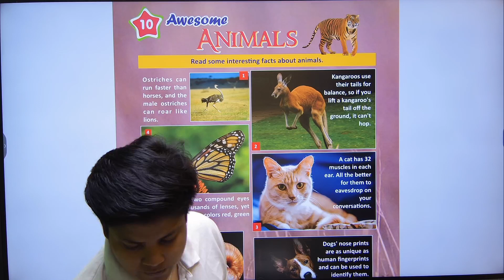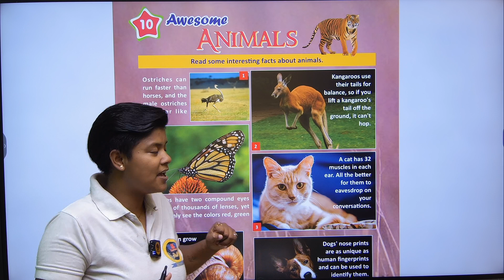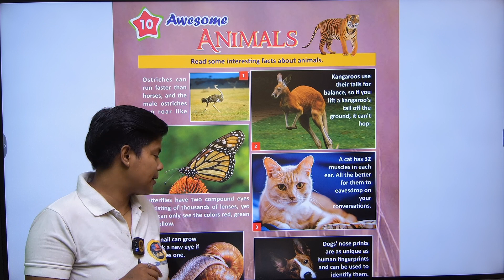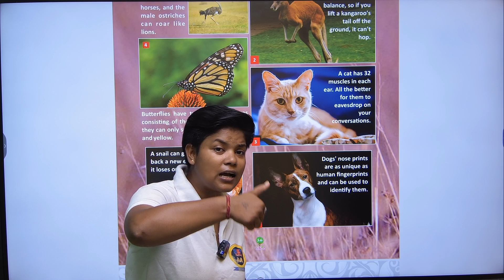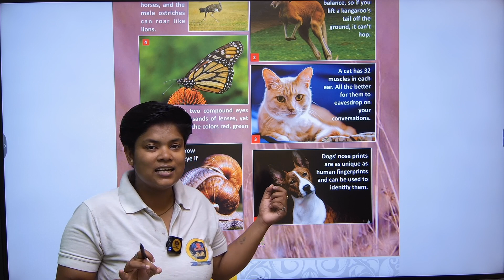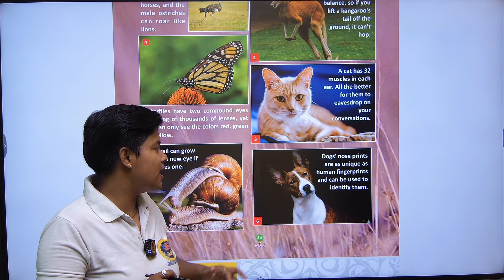GK-2 | CHAPTER-10 | AWESOME ANIMALS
GK Class-2 Video Book "AWESOME ANIMALS"